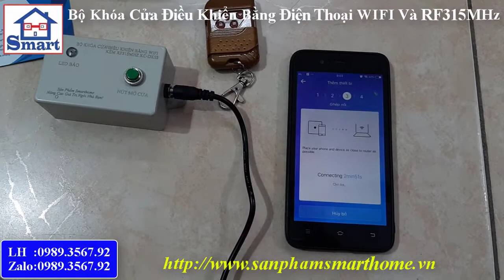Bộ Điều Khiển Mở Cửa Bằng WIFI Và RF315MHz ||Sản Phẩm Smart Home . vn